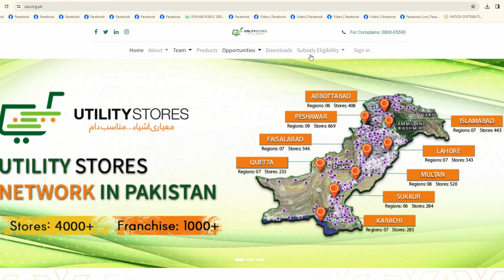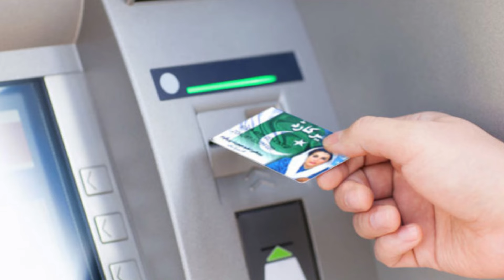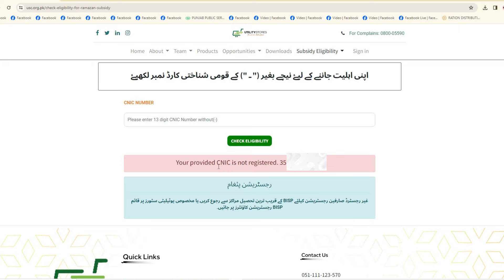Ramzan relief package 2024 check eligibility online Through CNIC Number |Ramzan subsidy check online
Eligibility for Ramzan Relief Package 2024 in Pakistan
Officials said families registered with the Benazir Income Support Programme (BISP) are eligible for the targeted subsidy to be offered under the relief package.